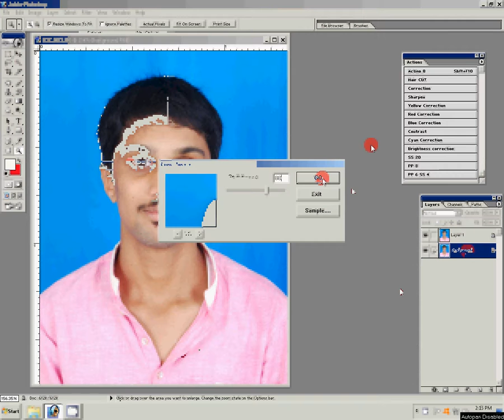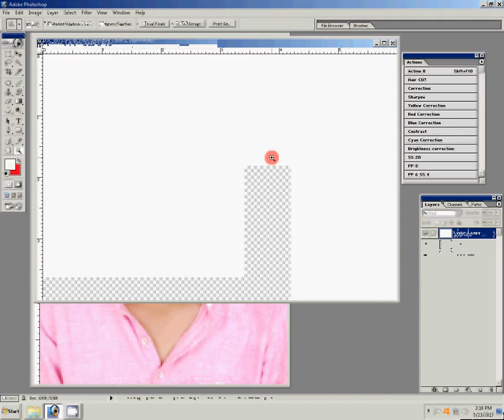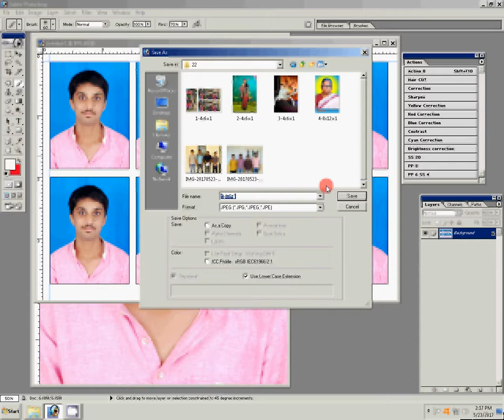How to Create Passport size Photo as in Studio